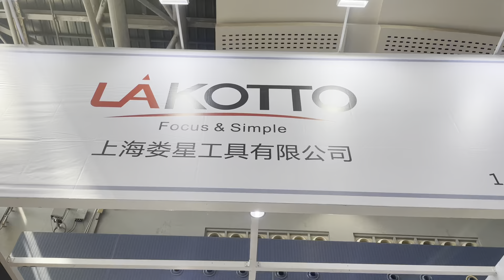2023 canton fair best selling product of glassware drinking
Changsha Kotto Glass Industrial Co Ltd was established in 2003 andIs a professional supplier of household glassware in China.

We engagedin all kinds of Daily-using Glassware and Home Deco Glasses, including vase, ashtray, bowl, plate, cup, mug, candy jar, candlestick, Bath set, etc. As a result of our product varieties, better quality, reasonable priceand multiple styles, we obtain a long-term and stable business relation-ships with merchants from many countries and regions.

Most of our products are enjoying fast sales in Europe, America, South America, Middleast and Asia. With more than 15 years of foreign trade experience, we have formeda mature and efficient purchasing team, excellent sales group and able to provide the best service to customers. We also have professional design team who can offering innovative and fashinable designs, There is Quality department who is responsible for quality inspection and ensure that all products are strictly inspected before delivery.